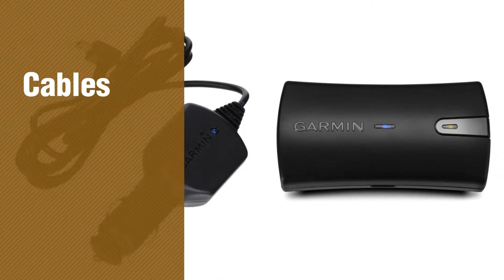Gps Accessories - Cables, Best Sellers 2017 // Amazon UK Electronics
New! 2019 Black Friday / Cyber Monday USB Cables Deals and Updates.

Black Friday / Cyber Monday Micro USB Cable Syncwire Charger - [2-Pack 6.5ft/2M] 2.4A High Speed Android Charger by Syncwire

Black Friday / Cyber Monday Micro USB Cable Charger, RAVPower 5-Pack in Assorted Lengths (1ft, 3ftx2, 6ft, 10ft) - by RAVPower

Black Friday / Cyber Monday Micro USB Cable TeckNet Ultra Durable [6-Pack] in Assorted Lengths(0.1M,0.3M,1M X3 & 2M ) by TeckNet

Black Friday / Cyber Monday Garmin KFZ Ladekabel Mini USB, 2 Amp by Garmin

Black Friday / Cyber Monday Garmin GLO with Vehicle Power Cable by Garmin

Black Friday / Cyber Monday TomTom Charging Cable for TomTom Runner 2 & Spark Sport Watch by TomTom

Black Friday / Cyber Monday Original OEM Micro USB Data Cable Charger for TOMTOM GO 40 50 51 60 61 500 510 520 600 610 by TomTom